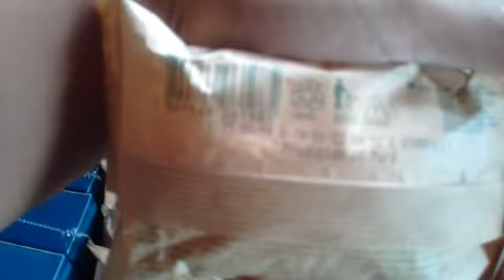Abertura de caixa Kits pais/empório/ revista